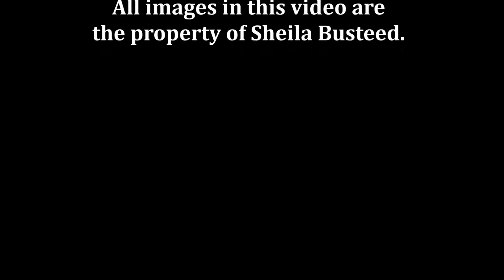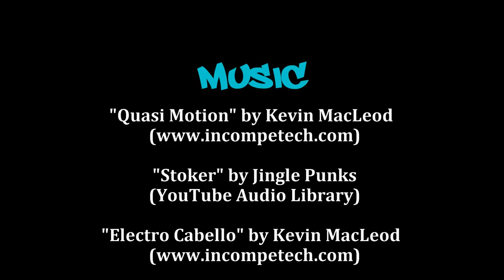Palawan Paradise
Filmed during Spring Break 2018, this video shares all of the delights of Palawan, the Philippines. Watch now to see stunning beach and shoreline views, explore a UNESCO cave, and enjoy the undersea sights of a snorkeling excursion.